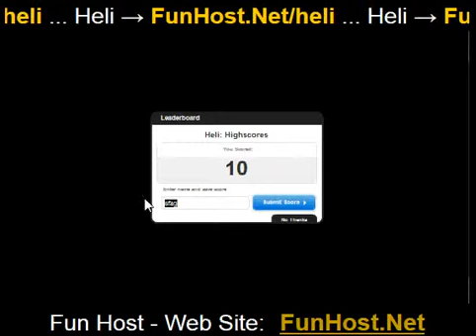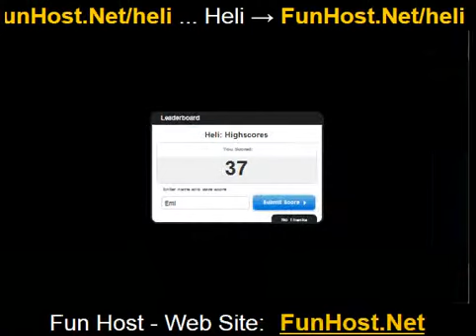ヘリ - ビデオゲーム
あなたの飛行、ロケットを破壊する何かをヒットしないまたは爆発することを確認してください。限りすることができますを移動しようとしてください ！使用して W または上に移動する矢印キーとスペースバーを撮影します。あなたは何もヒットしないことを確認します。ゲームを開始します (より良いし、スタート ボタンを押して） とハイスコア メニューを閉じるに esc キーを使用して、ctrl キーを使用します。

でこのゲームをプレイ ！